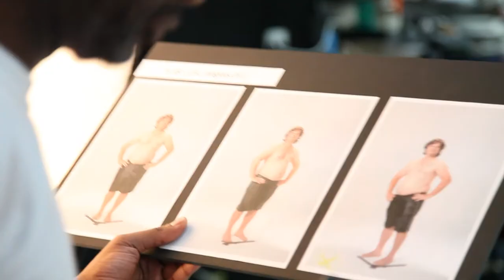Éric Langlais - Je me prends en main 1